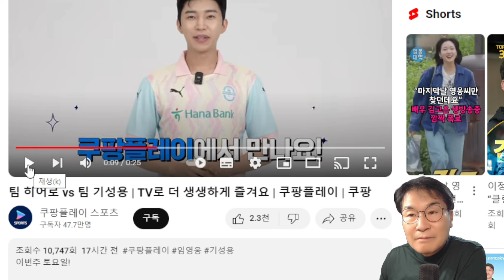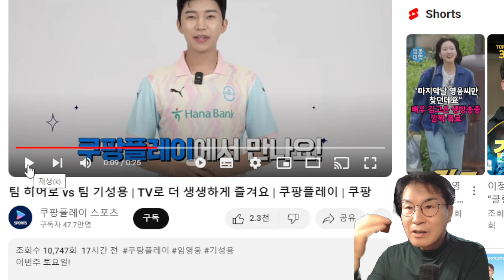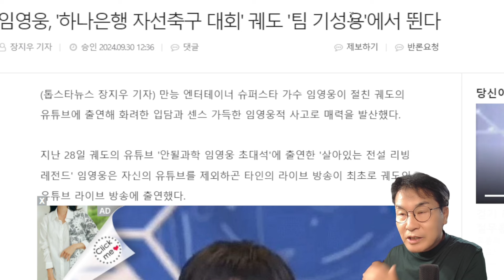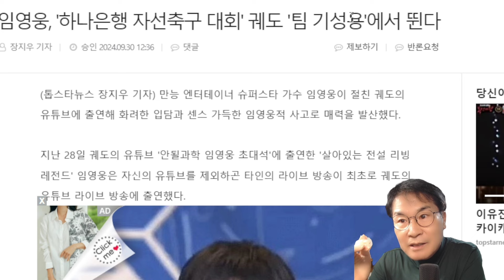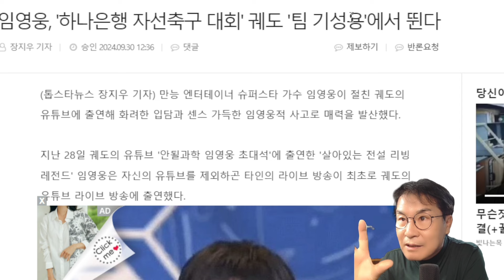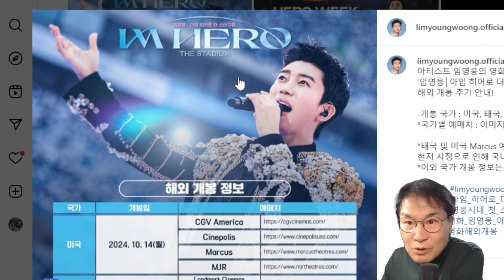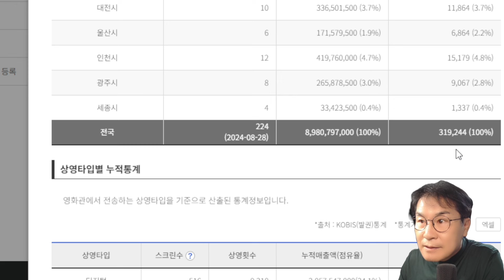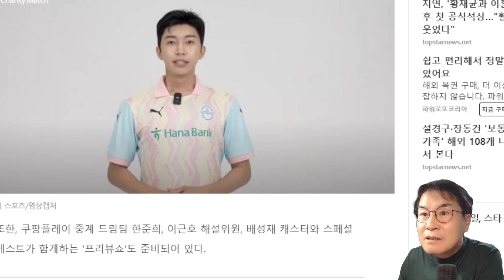임영웅 자선축구대회 추가 라인업 공개? 더 스타디움 영화 최고 관객수 언제 깰까? 궤도는....해외 개봉 추가!